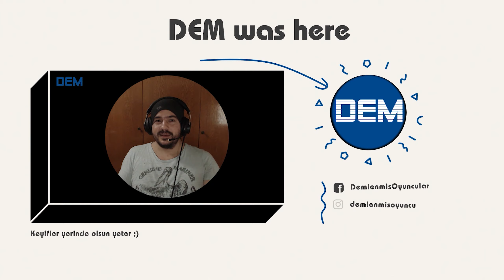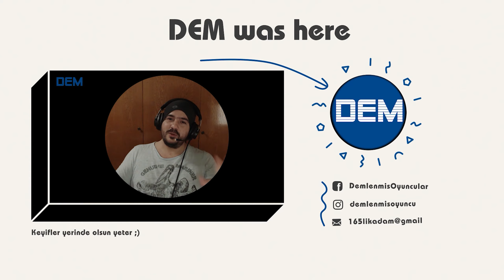SELAM ZIRAX, ÇAYA GELDİK ! | EMPYRION GALACTIC SURVIVAL TÜRKÇE BÖLÜM 2/11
Videoyu Beğendiyseniz ;

00:00 SELAM ZIRAX, ÇAYA GELDİK !